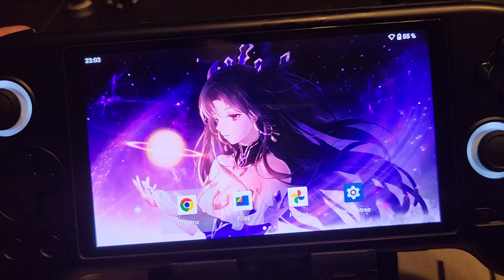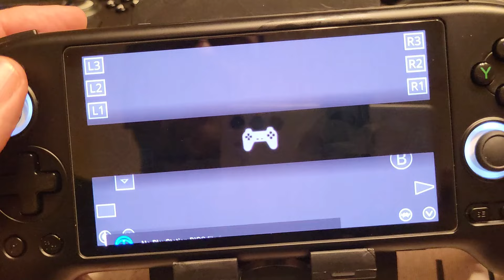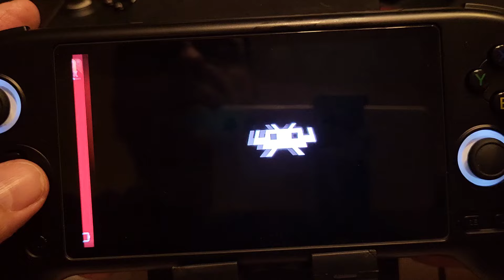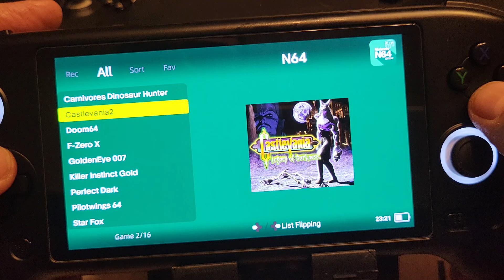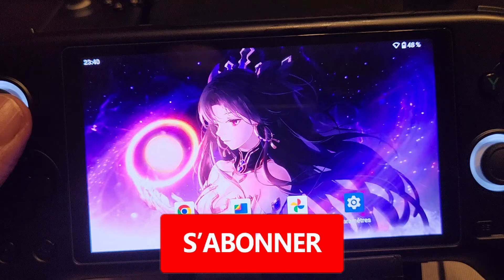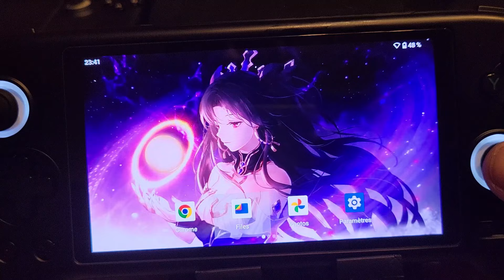ANBERNIC RG556 - On teste qlq Jeux sur plusieurs Plateformes #01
Pour commander le modèle avec micro SD de 256gb (8714 jeux) ➡️

Ma Caméra Sport Akaso V50 Elite (4K 60 Fps) ➡️

Adapteur secteur pour Steam Deck, Switch, Switch Lite ➡️

🔥 VIDEOS UTILES ➡️